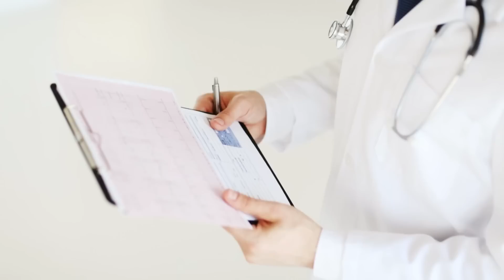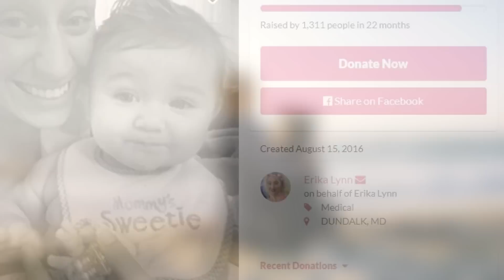My Dog Saved My Whole Family...